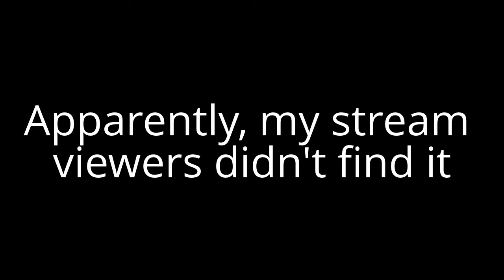Minecraft: Attack of The B-Team Mod! (Ep.1)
Hey guys! I hope you enjoy this awesome minecraft series. I pretty much am horrible at minecraft, so of course I pick one of the most advanced mods. Sorry about the audio delay, hope it still will work. As well as the random tangents, which are me spouting off about something someone said in chat.